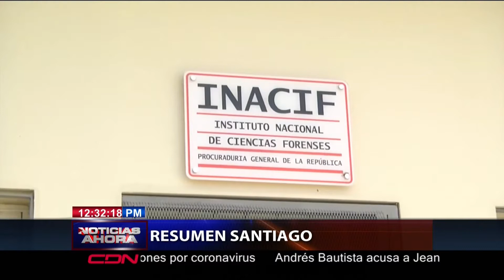Resumen informativo desde la zona norte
Resumen desde la zona norte de República Dominicana a cargo de la periodista Deyanira López en Noticias Ahora que se transmite de lunes a viernes a las 12:00 del mediodía por CDN canal 37